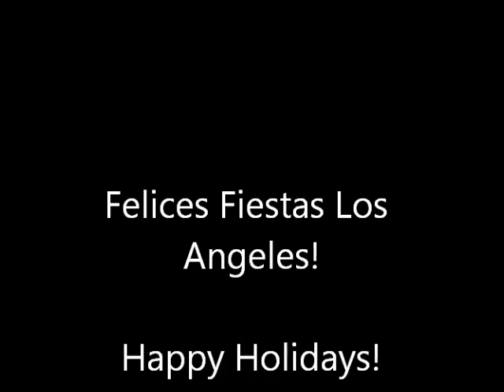Happy holidays 2011 from VidaSalsera.com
Best Salsa dancing shots from January through May 2011 put together to the music of "Quiero Salsa en Navidad" by Jose Alberto "El Canario" - Salsa dancing in Los Angeles - VidaSalsera dot com